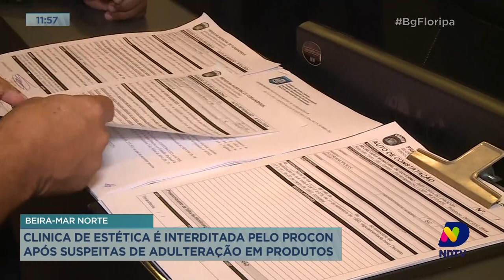Clinica de estética é interditada após suspeitas de adulteração em produtos em Florianópolis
Acompanhe todos os detalhes dessa situação com a repórter Daniela Ceccon.